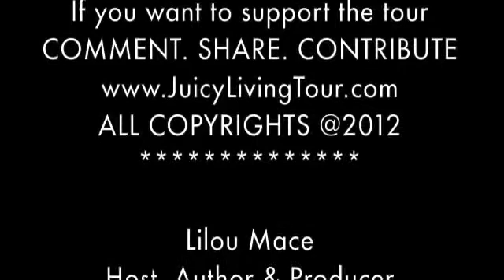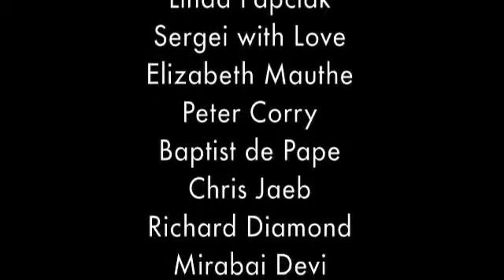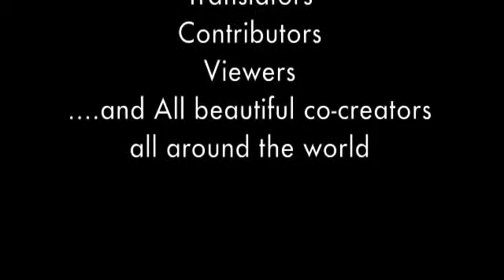Entrevista al Dr Luc Montagnier Científico que descubrió el VIH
Ahora investiga por el Autismo